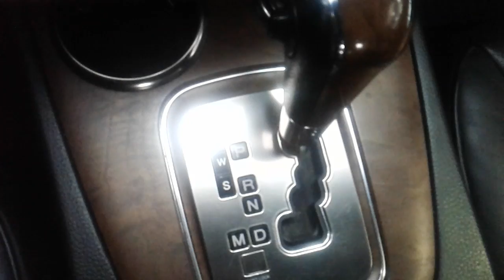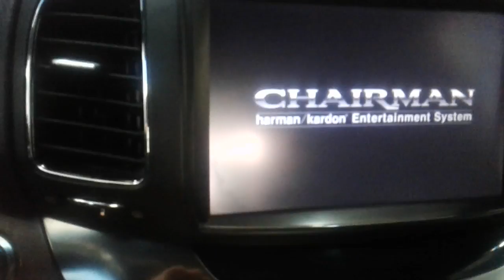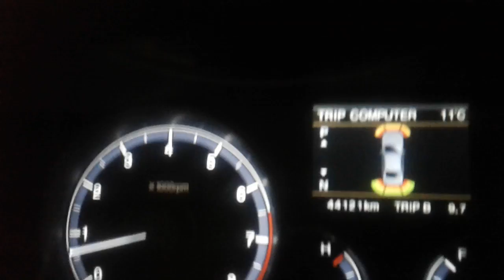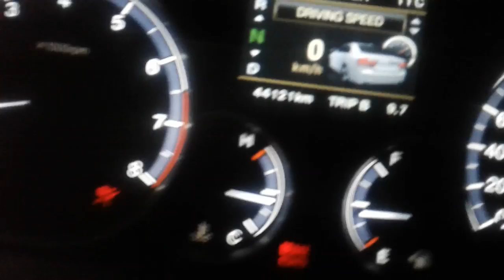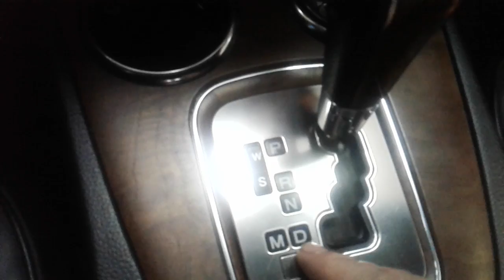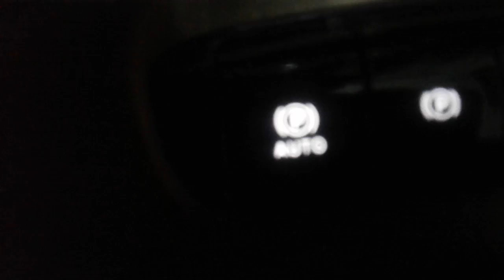Avtomat karobkani boshqarish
Avtomat karobka haqida qisqacha tushuncha